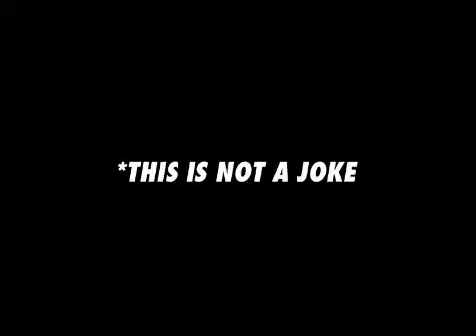Zombie Disco Happyslap Brodinski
Acts of meaningless violence seem to be en vouge at the minute and to stay with the times we have started a happyslap campaign. All the people we get will not be aware they are going to be slapped  - however we do have their consent to distribute the Video (unless we get tiesto) -

love ZDS